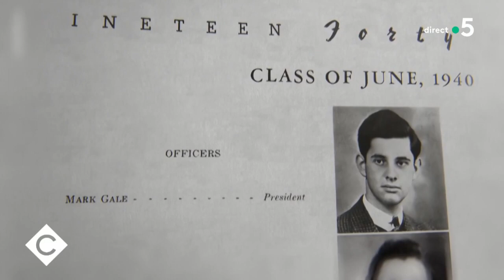Ce soir, on revient vers le futur - L’Oeil de Pierre Lescure - C à Vous - 14/02/2023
Et retrouvez-nous sur :
L’Oeil de Pierre Lescure - Ce soir, on revient vers le futur